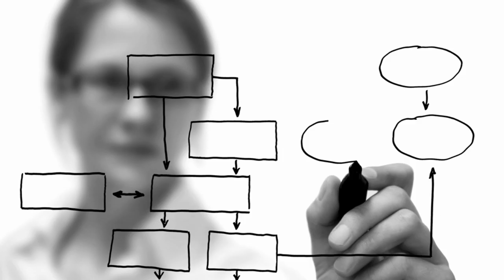Atlas. go new places® : Moving Company TV Commercial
We're Atlas Van Lines, one of the best known and most trusted moving companies in the world. And we believe you have it in you to go new places. Sometimes it's just a small change in how you do things. Sometimes it's actually moving your things to a whole new town. Regardless, when you're ready to move, Atlas can help you go there more easily and more securely.